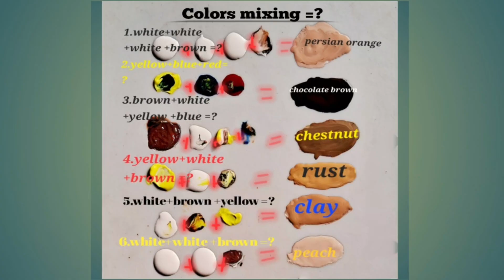How to draw colors mixing for step by step।easy colors mixing।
how to draw colors mixing for step by step drawing
how to draw colors mixing for step by step
how to draw colors mixing for step by step instructions
how to draw colors mixing for step by step process
easy color mixing
easy colour mixing
easy colour mixing drawing
easy painting mixing colors